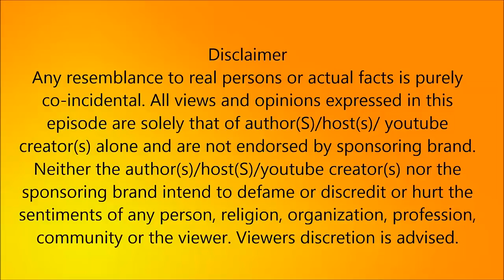ஜெயலலிதாவுக்கு கொடுத்தால் நோபல் பரிசுக்கே பெருமை